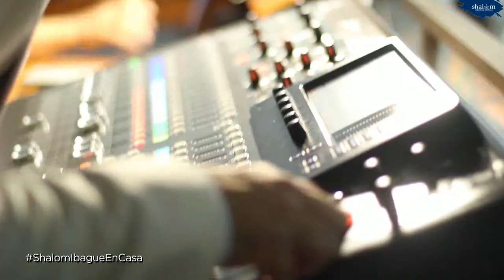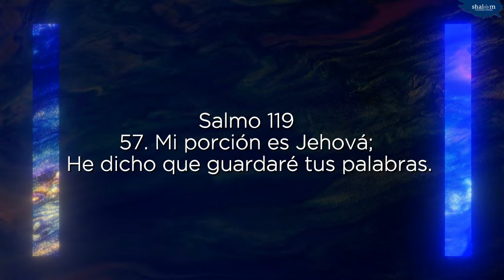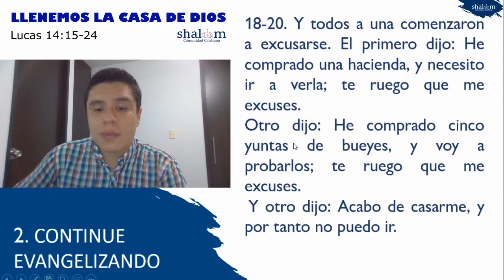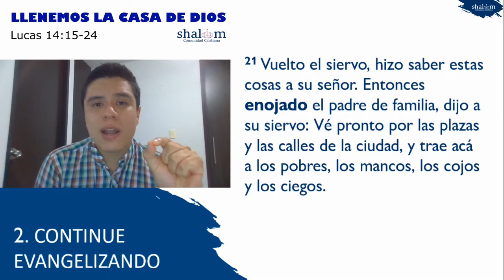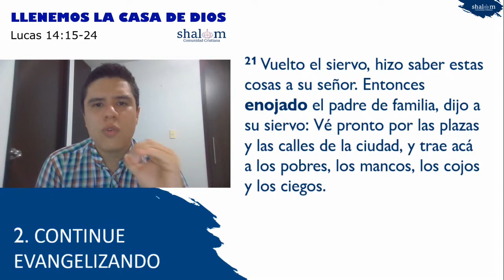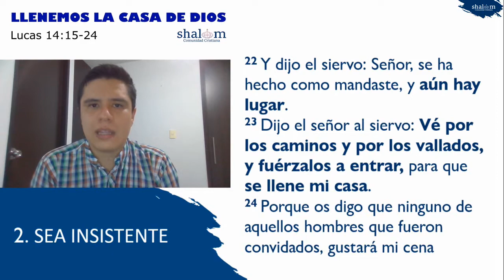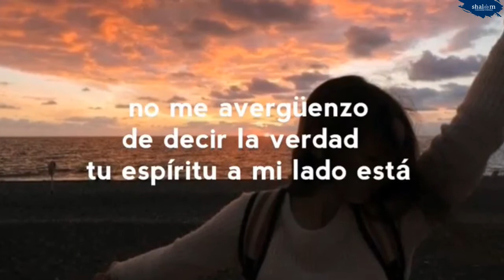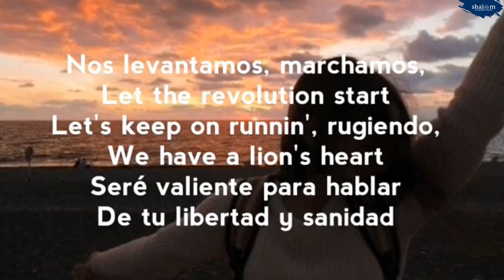TRANSMISIÓN GRUPOS SHALOM VIRTUAL 29 MAYO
LLENEMOS LA CASA DE DIOS